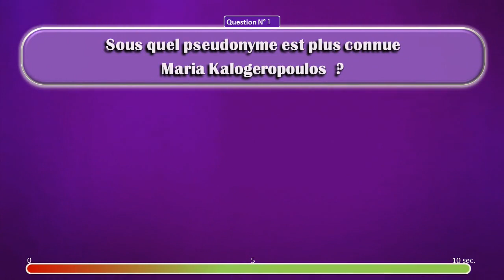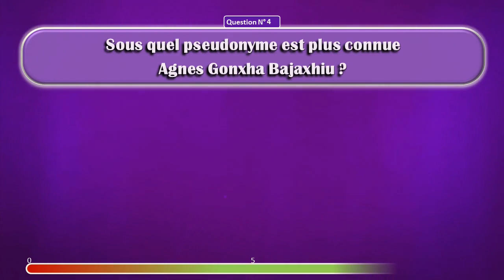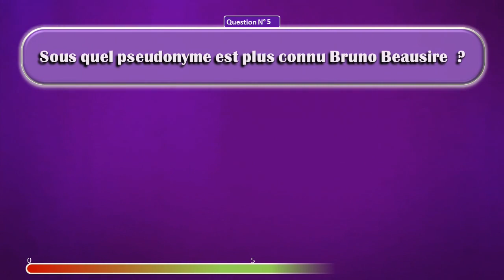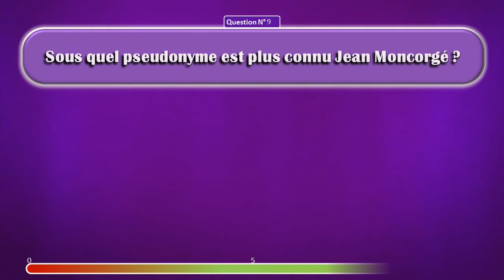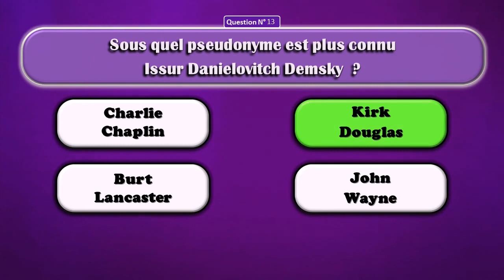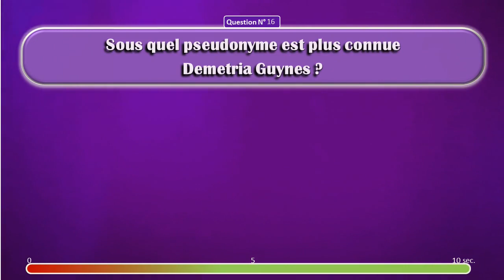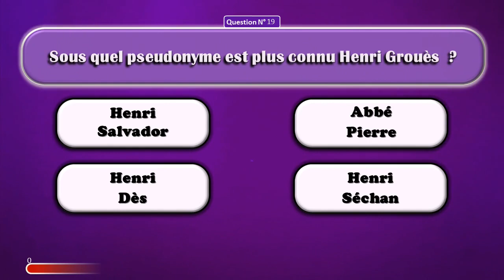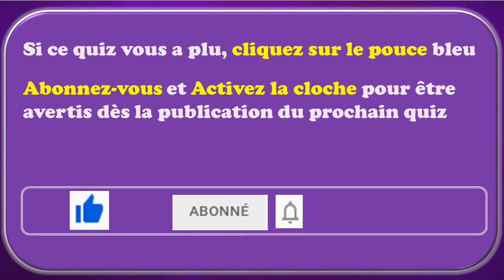⭐ Quiz - Défi 100% ⭐ Pseudonymes de célébrités (20 Questions)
✳️ ❓LE QUIZ DE CETTE VIDÉO ❓
👉 Connaissez-vous le pseudonyme des personnalités ?
Répondez à ce quiz pour le vérifier ….et passer du bon temps en solo ou en équipe, en famille ou entre amis.😊

👉  Cette vidéo du quiz Défi 100% c’est :
✔️ 20 questions
✔️ 10 secondes par question
✔️ Un quiz de niveau confirmé avec :
       ▪️ 5 secondes sans proposition de réponses ; puis
       ▪️ 5 secondes avec 4 propositions de réponses

👉 Comment jouer à ce quiz ?
✔️Comptez 5 points par bonne réponse trouvée avant l’affichage des propositions de réponses
✔️Comptez 1 point par bonne réponse trouvée après l’affichage des propositions de réponses

👉 Plan de cette vidéo "Quiz - Défi 100%" :
00:00​-Introduction
00:34​-Début du Quiz
07:17​-Fin du Quiz
07:37-Fin de la vidéo

👉 Ce quiz n'est PAS  une vidéo interactive.
Prévoyez papier et crayon pour noter vos réponses et compter vos points

👉 Si vous les souhaitez, pensez à adapter la vitesse de lecture de la vidéo selon votre préférence (en cliquant sur la roue dentée en bas de la vidéo puis en sélectionnant la vitesse de lecture voulue)

👉 Défi 100% :
Réaliserez-vous un sans-faute avec 100% de bonnes réponses ?
Bonne chance ! 😉

✳️ ❗ N'OUBLIEZ PAS ❗
👉 Tentez le défi 100% : réussirez-vous un sans-faute avec 100% de bonnes réponses ?
👉 Inscrivez votre nombre de bonnes réponses en commentaire : obtiendrez-vous le meilleur score ?
👉 Partagez les vidéos et défiez vos amis : serez-vous le(la) meilleur(e) ?

Merci 😀

✳️ 🎵 CREDIT MUSIQUE 🎵
Musique utilisée dans la vidéo :  Sunset Dream (Cheel)

✳️ 📢 EN TOUTE TRANSPARENCE 📢
Ça ne change rien pour vous mais cela signifie que si vous cliquez sur certains liens, nous recevrons une petite commission. Cela contribue à soutenir la chaîne et nous permet de continuer à réaliser des vidéos. Merci pour votre soutien !